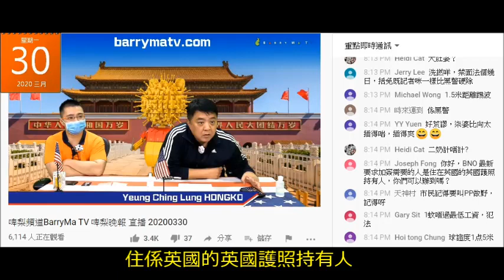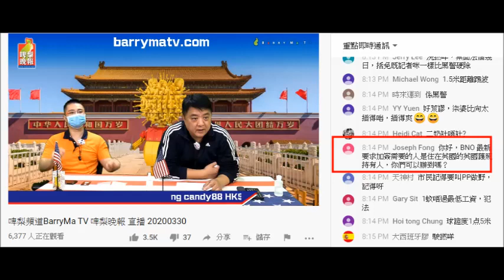20200330 啤梨晚報廢撚柒閪蟲林匡正鳩吹不嬲都係要住係英國英國護照持有人做副簽呃腦殘自己有英國護照，做唔到鳩叫人哋問搵過佢哋續啲人，又鳩叫人哋自己做出去攞人副簽。去邊度搵經佢哋續BNO啲腦殘呀？